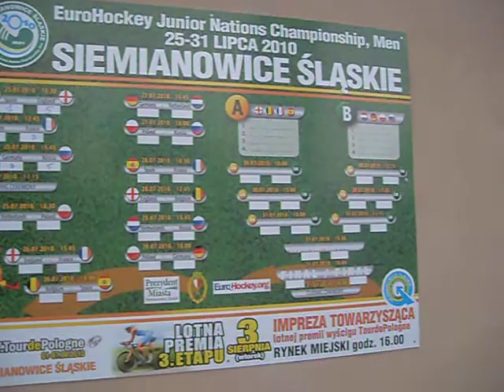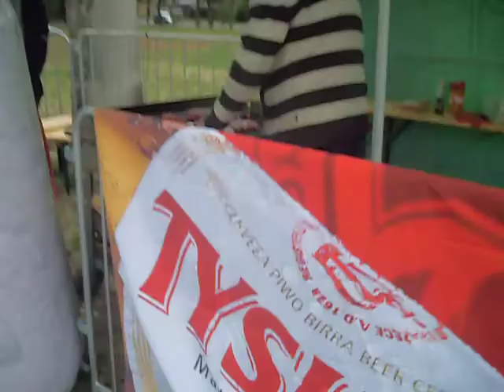Promodorp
Een kijkje in het promodorp van het EK in Siemianowice Slaskie